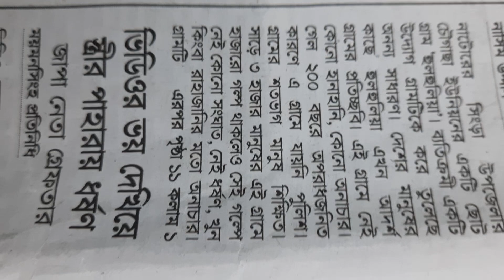নাটোরের সিংড়া উপজেলার ছোট্ট ১টি গ্রামে ২ শো বছরেও পুলিশ ঢোকেনি। । Qari momin tv